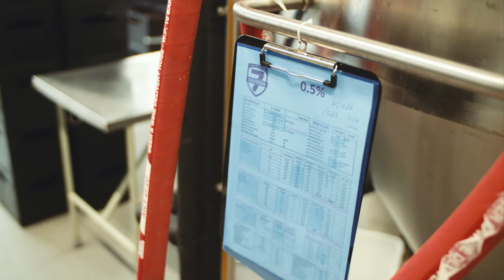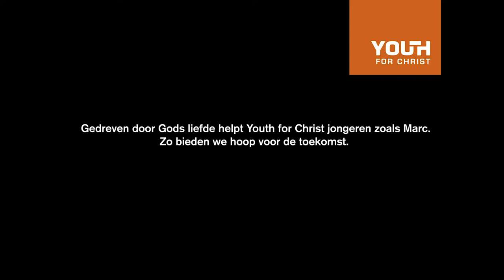'A SPECIAL THANKS...FROM MARC' II Episode 3 II YOUTH FOR CHRIST & MOVE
In samenwerking met Youth for Christ presenteren we de serie: 'A Special THANKS'. Een serie waarin jongeren een jongerenwerker bedanken die een belangrijke rol heeft gespeeld in hun leven.

In deze aflevering is het bedankje afkomstig van Marc, die lange tijd geen energie meer uit zijn leven haalde en zijn dagen vulde met gamen en blowen. Dit veranderde toen hij jongerenwerker Rick ontmoette; hij gaf hem nieuw perspectief en hier wil Marc hem graag voor bedanken.

Deze serie is gemaakt in samenwerking met Youth for Christ. Ben jij nou ge"Inspireerd door het werk van Mattheus. Kijk op wat jij kan doen!